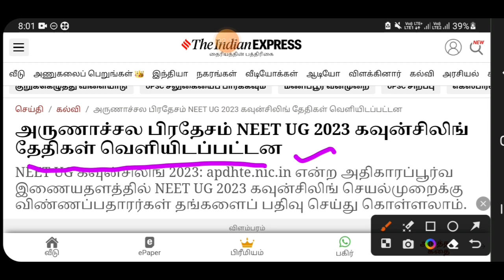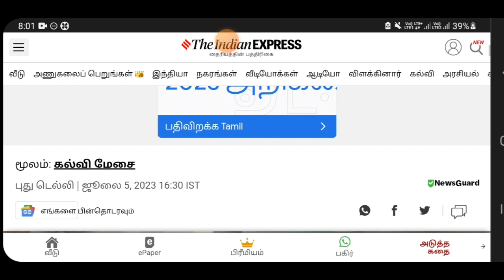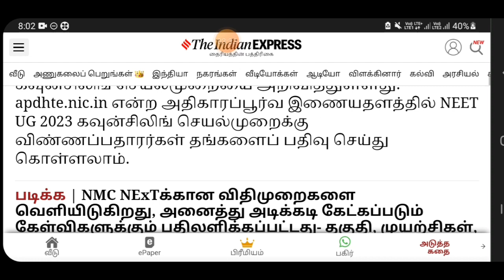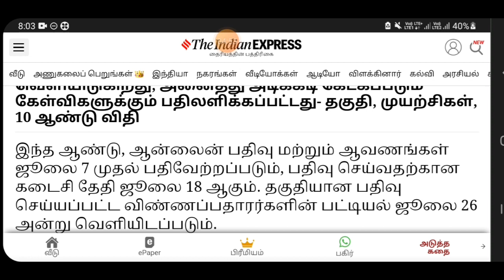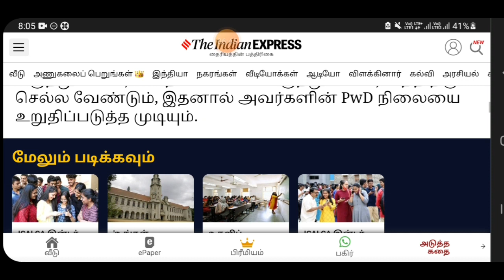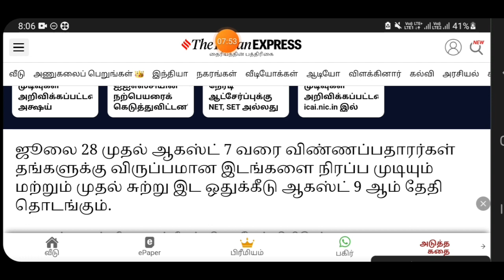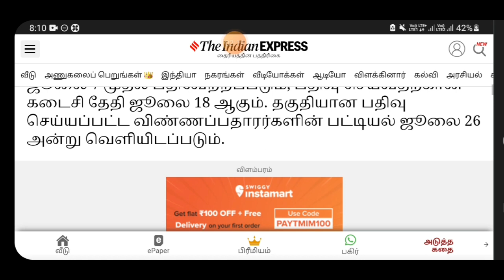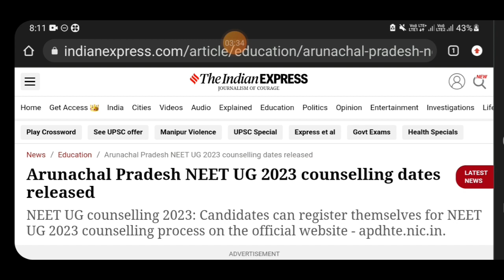# ROUND1STATE COUNSELING,CHOICE FILLING & LOCKING PROVISIONAL ALLOTMENT DATE# INDIAN EXPRESS.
ROUND 1 CHOICE FILLING LOCKING# COUNSELING# PROVISIONAL ALLOTMENT DATE#STATE COUNSELING# 👍🙏🏻👇
TN MEDICAL 2023-24#COUNSELING DATE, RAMK LIST RELEASE DATE# TOTAL NUMBER OF APPLICATION SUBMITTED SO, FAR, # MBBS & BDS🙏🏻👍👇👇
100%MEDICAL SEATS ONLY FOR STATES# NOT FOR AIQ#G. O. RELEASED 👍🙏🏻👇
CHEATING#FORGERY#420 IN NEET EXAM# NEET 2023👇
MCC, AIQ# COUNSELING# SCHEDUL# SEAT MATRIX # MBBS & BDS#TIMES NOW NEWS UPDATES#
PARENTS BE READY TO PAY FEES FOR MBBS ADMISSION# COUNSELING# UPDATES👍👇👇
CORRECTION WINDOW # TN MEDICAL# COUNSELING# UPDATES# NEET 2023-24 👍👇
CORRECTION WINDOW# TN MEDICAL# MBBS & BDS 2022-23# COUNSELING# UPDATES# TANUVAS👇👇(#@ SAP VIEWS)👇👇
TN MEDICAL# NEW NOTIFICATION # CORRECTION WINDOW # PWD NOTIFICATION # MBBS & BDS 2023-24#COUNSELING# UPDATES# 👍🙏🏻👇👇
RANK LIST RELEASED MAY I GET GOVT MBBS SEAT#PART 3 VIDEO#MBBS& BDS 2023-24#
(#@ SAP VIEWS)🙏🏻👍👇👇
CHENNAI TRIP FOR NEET UG 2023 MBBS STUDENTS # COUNSELING 2023# UPDATES# NEET 2023 UPDATES#
RANK LIST RELEASED MAY I GET GOVERNMENT MBBS SEAT OR NOT? 2023-24#PART 2 VIDEO👇👇
NEXT 1 & 2 STEP BY STEP PROCESS# PG ADMISSION# MEDICAL# UPDATES# 2023-24.
 Rank list Released, let's check whether, may, I get Government MEDICAL# Seat ir not? #2023-24MEDICAL# UPDATES# MBBS& BDS 2023-24👇👇
YOU CAN GET MMC 109 MMC, BEWARE OF STRAY VACANCY ROUND#MBBS & BDS 2023-24. # COUNSELING#UPDATES👇👇
mcc, AIQ TENTATIVE COUNSELING# SCHEDULE RELEASED BY TIMESNOW# CHECK MCC WEBSITE# MBBS &BDS2023👇👆
I MADE MISTAKE IN MY APPLICATION # WHOM TO ASK? # TN MEDICAL# MBBS & BDS 2023-24👇👇
7.5% GOVERNMENT SCHOOLS BONAFIDE CERTIFCATE PROBLEM SOLVED# TN MEDICAL# MBBS & BDS 2022-23👍🙏🏻👇👇
MCC, AIQ, NEW NOTIFICATION RELEASED TO THE STUDENTS # MBBS& BDS# COINSELING UPDATES# 2023-24👇🏼👇🏼
TN MEDICAL , SELF FINANCE, COLLEGEWISE, TUITION FEES#MBBS&BDS#MQ, NRI&NRI LAPSED👇🏼👇🏼
MY TN MEDICAL# COUNSELING# APPLICATION REJECTED? WHY?COUNSELING# UPDATES# 2023
NEXT 1 MOCK TEST TIME TAMLE # FEE, APPLICATION NOTIFICATION # AIIMS NEWDELHI # MEDICAL# UPDATES# 👇👇
NEET EXAM# TWICE A YEAR #  NMC NEW ANNOUNCEMENT # THE NEW INDIAN EXPRESS # NEET UPDATES# 👇👇
AFMC, PUNE#MBBS ADMISSION# 2023# PROSPECTUS & IMAGES👇👇
STEP BY STEP PROCEDURE OF TN MEDICAL# COUNSELING# 2023# MBBS& BDS# UPDATES# R1,R2,MOP UP & STRAY VACANCY ROUNDS
TN MEDICAL 2023#MBBS& BDS, GOVERNMENT, SF, COLLEGE WISE&CATEGORY WISE FEES STRUCTURE COUNSELING UPDATES# 👆👇
MCC, RELEASED 2023 NOTIFICATION # STATE RANK LUST SOON# MCC ON FIRE#MBBS & BDS# COUNSELING# UPDATES👍🙏🏻👇
TN MEDICAL# MBBS& BDS FEES REVISED # TN MEDICAL# 2023 UPDATES#